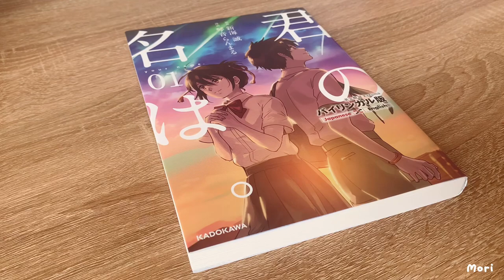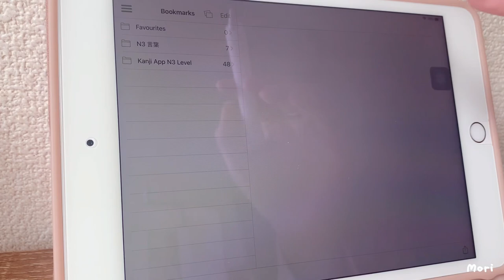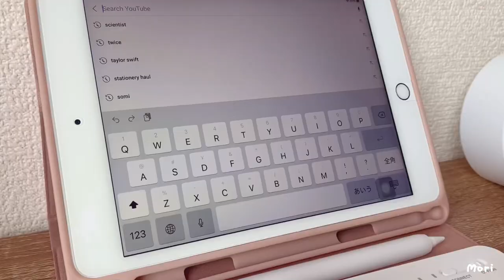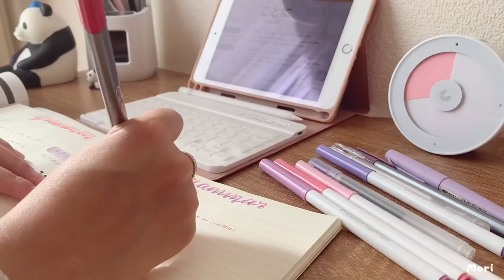How I study Japanese with ZERO motivation | Learn Japanese 🇯🇵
Hello friends! Get your own Mini Timer here:
Amazon JP
Amazon US

I’ve been trying really hard to be productive when it comes to studying but there are really challenging days. 🥲 So here’s a video of how I try to study even when I have ZERO motivation. I hope this inspires you to take small steps and get moving. You can do it! 🤗

1) Intro 0:24
2) Planning 2:30
3) Unboxing of Mini Timer 3:29
4) First Part of Pomodoro (Reading manga) 4:34
5) Second Part of Pomodoro (Writing Kanji and watching Japanese learning videos 7:00
6) Third Part of Pomodoro (Studying Grammar) 8:25

🐼 Knewkey Keyboard

If you want to know more about how I study Japanese, here are more videos for you:

- iPhone XR / VLLO